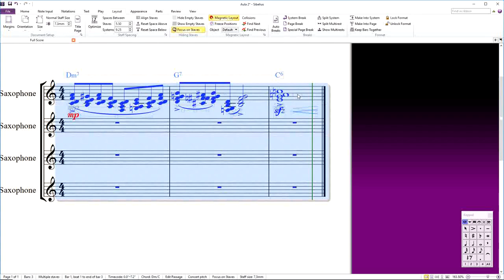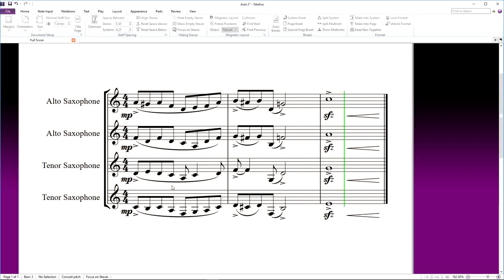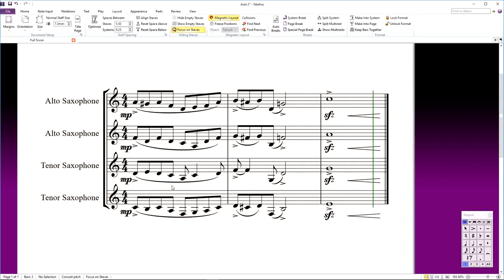Harmonização em Bloco - Outras Abordagens II